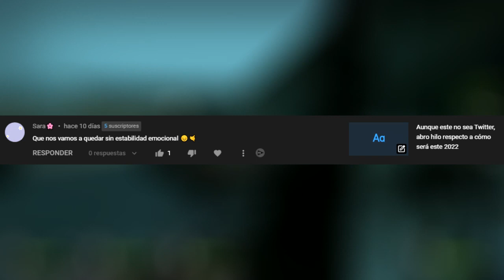Datos Importantes del Gataclismo/Cataclysm | Miraculous Ladybug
Datos del Gataclismo que posiblemente no sabías, y este video contestará ciertas dudas que tenías acerca de este poder tan peculiar que a simple vista se puede pasar por alto.

Twitter (En el que suelo decir cosas aleatorias, y también respecto al futuro del canal)